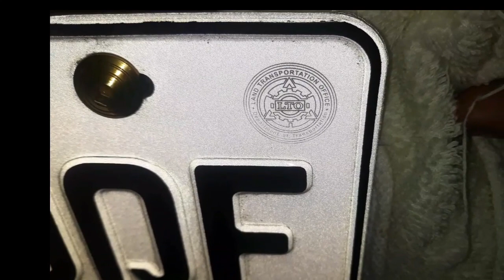fake or orig